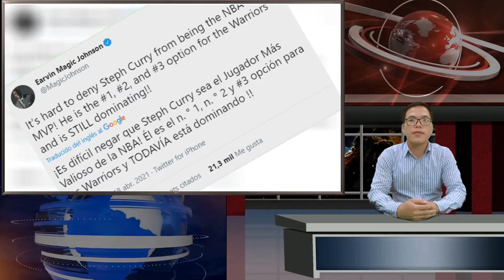Magic Johnson ‘traiciona’ a LeBron James y elige a Stephen Curry como el MVP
La carrera por hacer los últimos méritos y llevarse el premio MVP NBA 2020-21 entra en la recta final y de manera inesperada un candidato empieza a sobresalir por encima de otros. Stephen Curry recibió la bendición de Earvin Magic Johnson, quien lo eligió por encima de LeBron James.Es conocido [...]